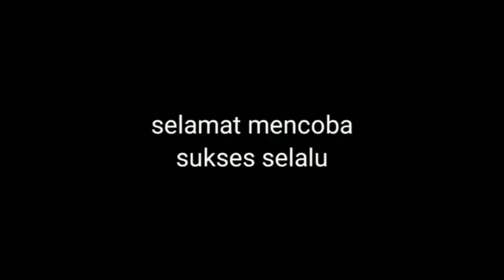3Resep Bolu Kukus 1 Telur Diaduk Tidak Perlu Sampai Ngembang Jamin Anti Gagal.